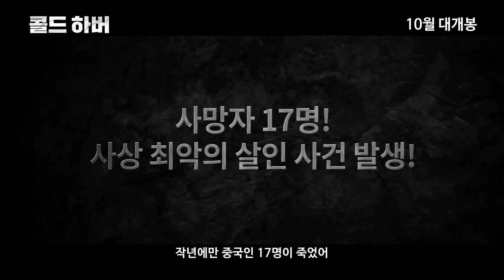[콜드 하버] 사망자 17명, 사상 최악의 살인 사건 발생!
부패로 얼룩진 도시 케이프 타운. 모두를 공포에 떨게 만든 의문의 연쇄 살인 사건이 발생한다.
총 피해자는 17명. 하지만 마피아와 삼합회가 점령한 이 곳에서 범인을 찾기란 쉽지 않다.
그러던 어느 날, 정의의 경찰 ‘미야’가 나타나 이 모든 사건의 진실을 밝히기 위해 조사를 시작하게 되고, 이를 지켜보던 조직들은 ‘미야’를 제거하기 위해 은밀히 움직이기 시작하는데..